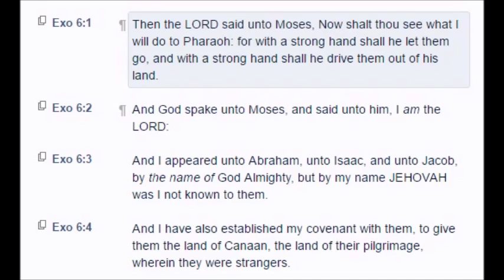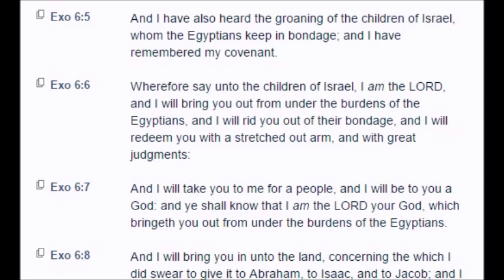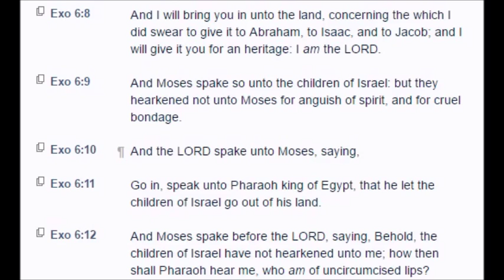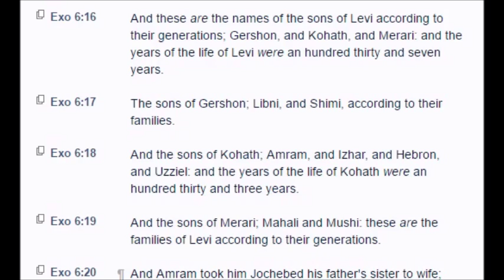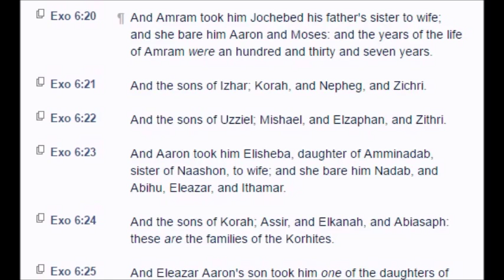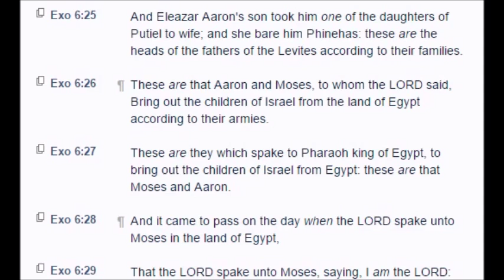Exodus: Chapter 6 (KJV)